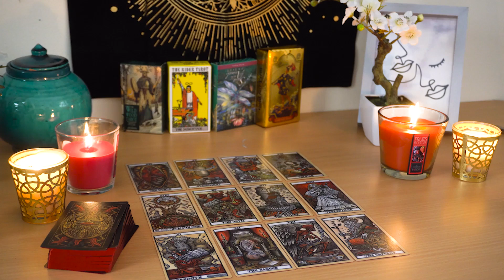SAGITTARIUS💘 The Last Significant Long-Term Love Relationship of Your Life!💞💘 Tarot Reading